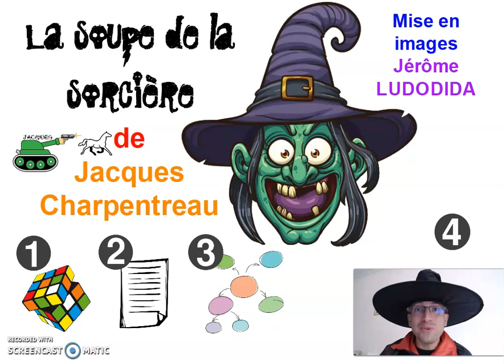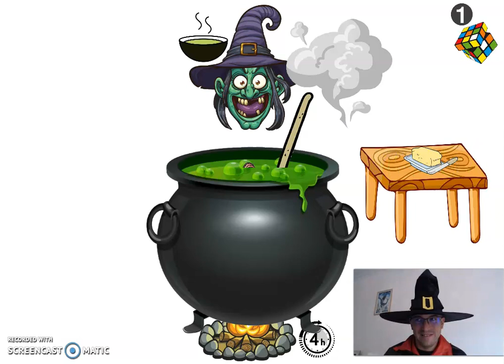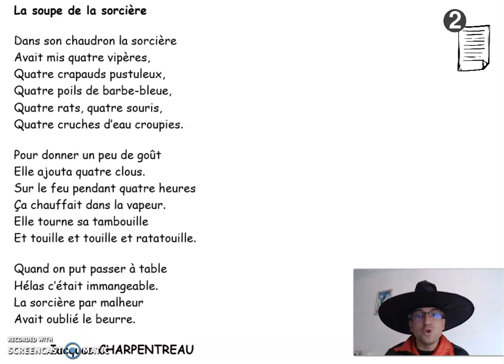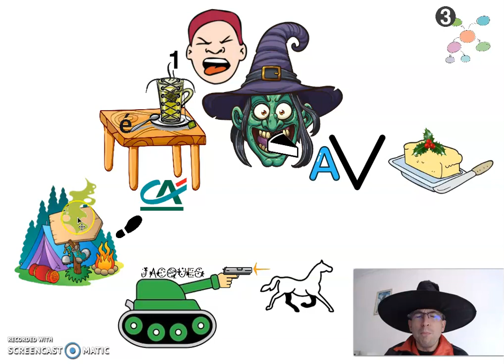👍🏻 APPRENONS TA POESIE 🪔 La soupe de la sorcière 🧙 Jacques Charpentreau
Apprenons ensemble de façon ludique et durable la poésie "La soupe de la sorcière" de Jacques Charpentreau à partir d'images "chaînées".

Au programme de cette vidéo :
- Récitation avec des images à manipuler
- Récitation avec le texte
- Récitation avec une image mentale
- Récitation sans support

La soupe de la sorcière

Dans son chaudron la sorcière
Avait mis quatre vipères,
Quatre crapauds pustuleux,
Quatre poils de barbe-bleue,
Quatre rats, quatre souris,
Quatre cruches d’eau croupies.

Pour donner un peu de goût
Elle ajouta quatre clous.
Sur le feu pendant quatre heures
Ça chauffait dans la vapeur.
Elle tourne sa tambouille
Et touille et touille et ratatouille.

Quand on put passer à table
Hélas c’était immangeable.
La sorcière par malheur
Avait oublié le beurre.

Jacques CHARPENTREAU